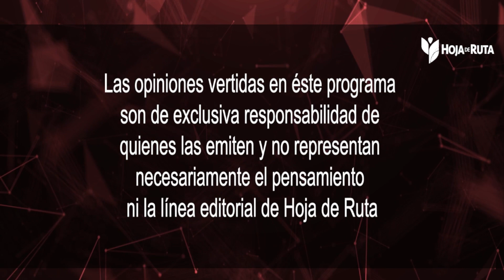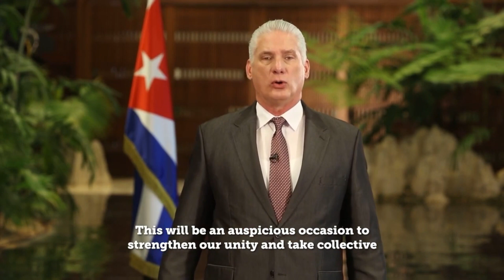Ruta de la Humanidad - Cumbre g77 más china 🛑 HOJA DE RUTA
Conductora:
Dra. Paulina Pérez Galarza
Invitado:
Sr. Basilio Gutiérrez - Embajador de Cuba
Hablarán sobre la Cumbre G77 más China

Solo por